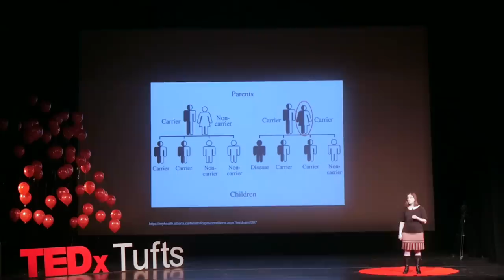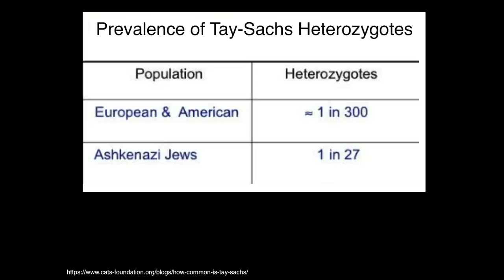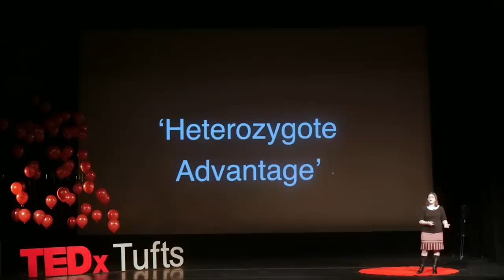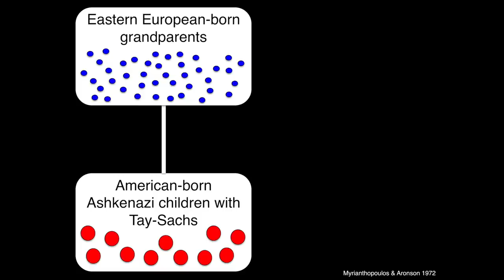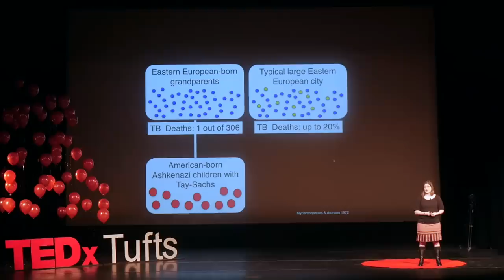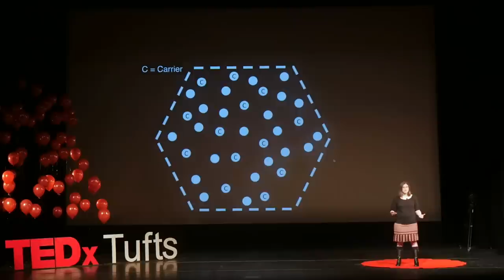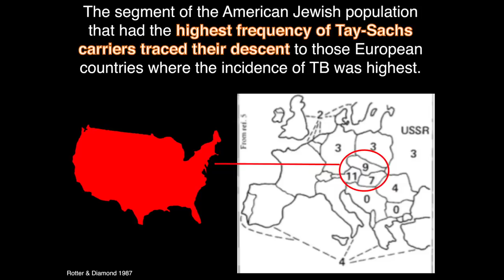An evolutionary perspective on human health and disease | Lara Durgavich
How does your genetic inheritance, culture and history influence your health? Biological anthropologist Lara Durgavich discusses the field of evolutionary medicine as a gateway to understanding the quirks of human biology -- including why a genetic mutation can sometimes have beneficial effects -- and emphasizes how unraveling your own evolutionary past could glean insights into your current and future health.